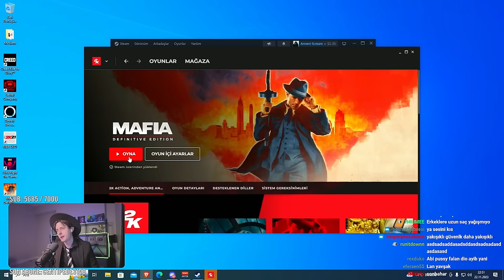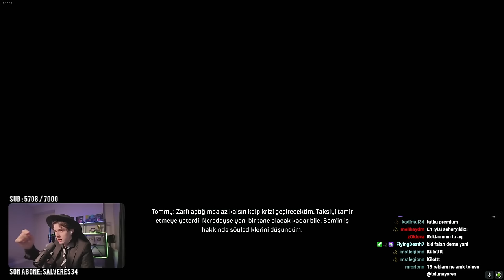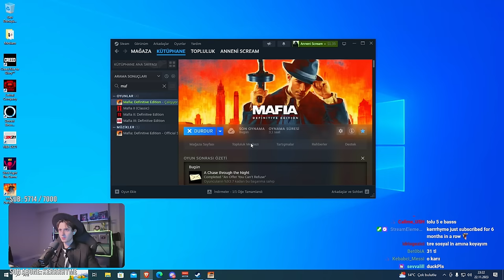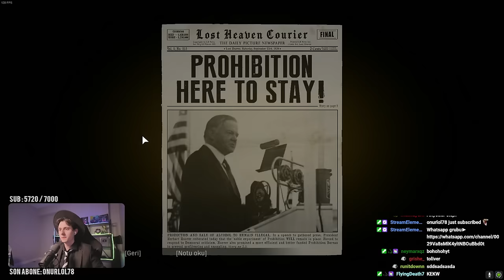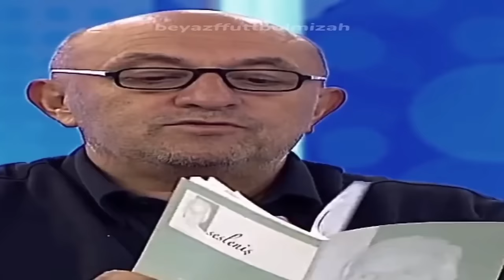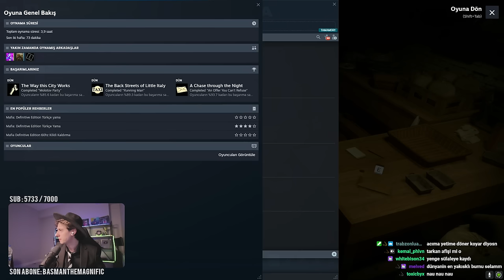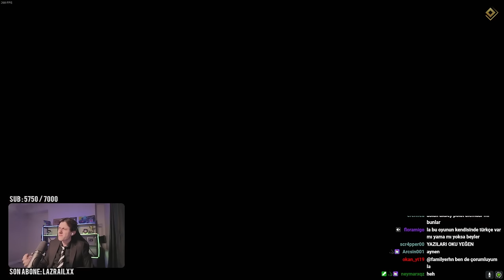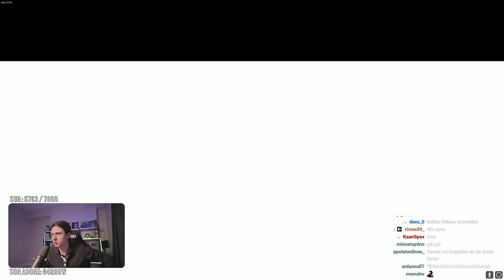DÜNYANIN 1 NUMARALI MAFYA BABASI BÖLÜM 1